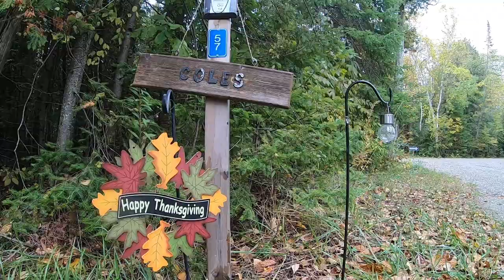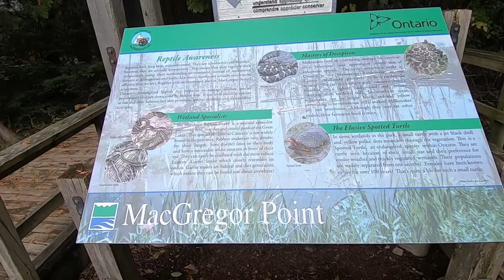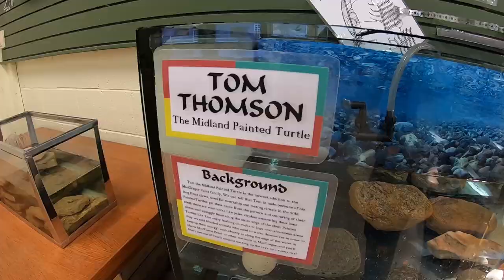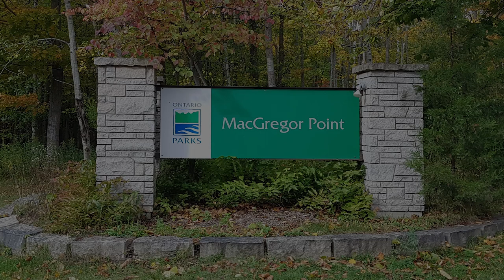S01E07 MacGregor Point Provincial Park Review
Season 1 Episode 7 in our series of reviews of Ontario Provincial Parks.  In this episode we visit MacGregor Point Provincial Park.  It was filmed from October 11th to 14th, 2019.  We were with our friends celebrating Thanksgiving.

This is the last episode of Season 1.  In 2020 we'll start Season 2 exploring more Ontario Provincial Parks. Can't wait!

and for $5 we will send you a Camping with the Coles fridge magnet and a sticker set